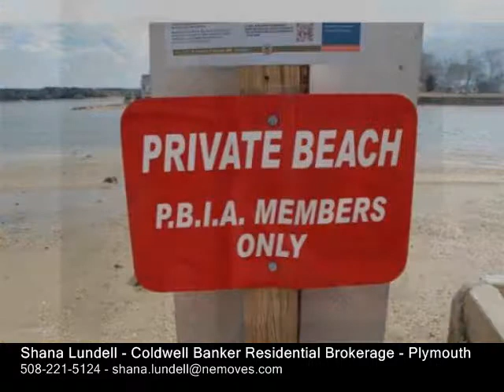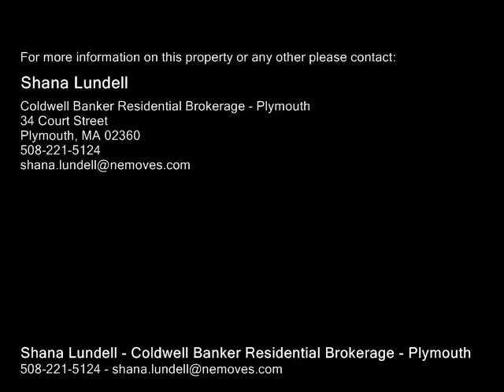43 Pinehurst Drive Wareham, MA 02571 - Single-Family Home - Real Estate - For Sale -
43 Pinehurst Drive Wareham, MA 02571  SingleFamily Home  Real Estate  For Sale  Fantastic beach neighborhood community & place to make your traditionsmemories. This property has plenty of space & potential to pursue w all it offers.  Walk to association beach, some water views from across street & outside deck. Inside offers 2 spacious first floor bedrooms, living room, family room, kitchen, full &  half bath w laundry. 1 car garage wstoragesheddeckoutside shower too!Upstairs offers additional sleeping quarters with bedroom and enclosed loft. Home needs updating & work but for the right buyercontractorhandy person, this place will be a gem.

Shana Lundell
Coldwell Banker Residential Brokerage - Plymouth